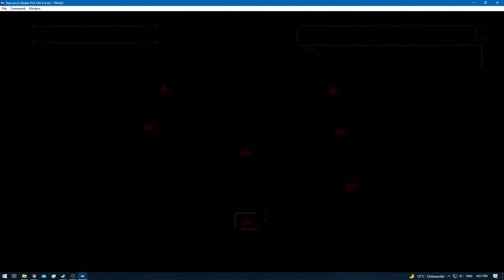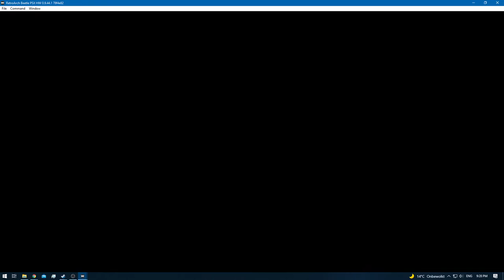Digimon World 2 [RA] - Episode 17.6 - Exploring & Training (Web Domain) [NC]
* 0 - 10 [Rookie]
* 11 - 20 [Champion]
* 21 - 30 [Ultimate]
* 31+ [Mega]

None!

None!

None!

None!
[YouTube Chapters]

0:00 - [YouTube Time Stamp Feature]
0:02 - [Preparations]
0:04 - 2:19 [Gameplay: (Digital City)]
2:20 - 26:41 [Gameplay: (Web Domain)] [Exploring / Training]
26:42 - 27:33 [Gameplay: (Digital City)]
27:34 - 27:53 [Digi-Evolution: Veemon - Veedramon] [DP 3]
27:54 - 27:57 [Gameplay: (Digital City)]
27:58 - 28:12 [Digi-Evolution: Toy-Agumon - Leomon] [DP 2]
28:13 - 29:21 [Gameplay: (Digital City)]
29:22 - [End of the Episode]